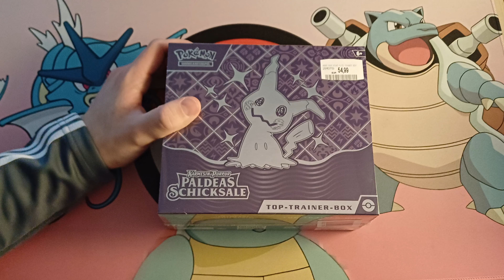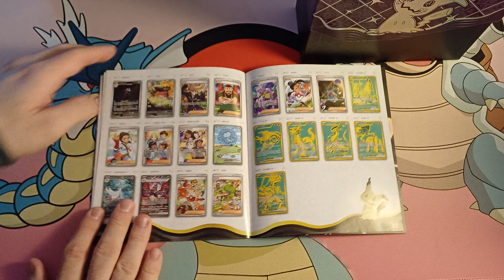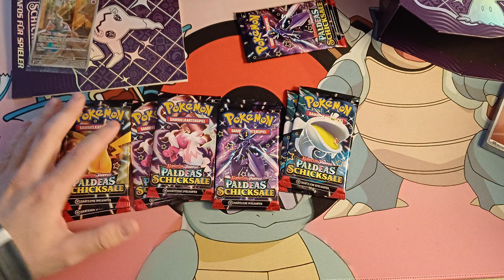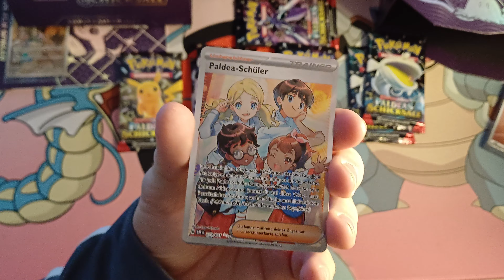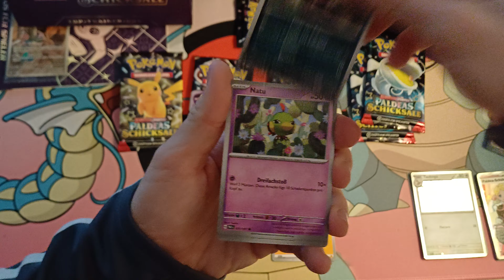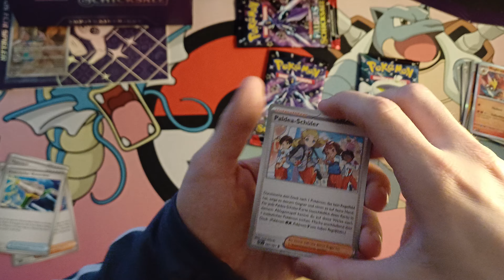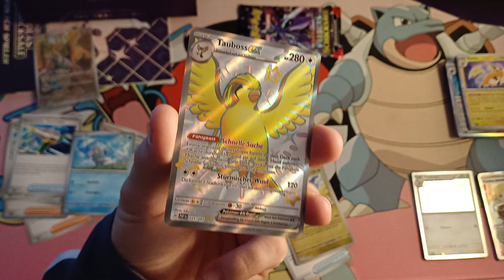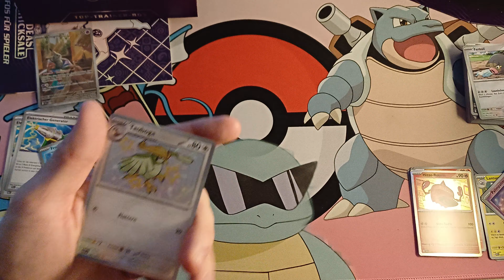Pokemon Paldeas Schicksale opening 😧